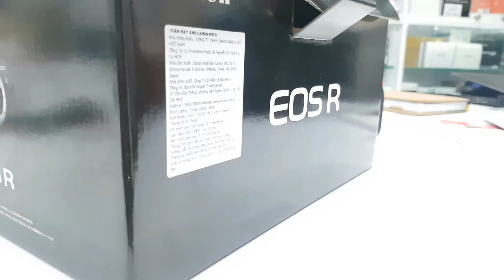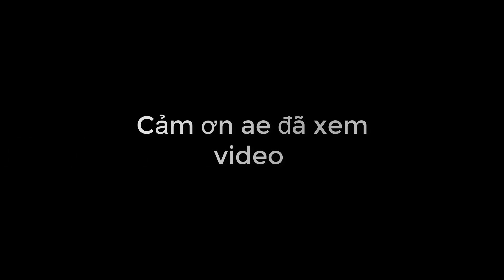Trên tay Mirrorless Fullframe Canon R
Thanks!

hôm nay mình đi mua máy sẳn cữa hàng mời mình tham khảo 1 em Mirrorless Canon R, tiên thể Thai Light xin chia sẽ cùng anh , em video trên tay thực tế ae nhé !
 Theo như mình biết Canon EOS R là máy ảnh mirrorless đầu tiên của Canon được trang bị cảm biến fullframe, với độ phân giải 30.3MP , được trang bị chip xử lý  DIGIC 8. Ngoài ra, EOS R cũng sử dụng một ngàm ống kính mới toanh của Canon: RF ( có thể sử dụng ngàm chuyển cho lens Canon ... )